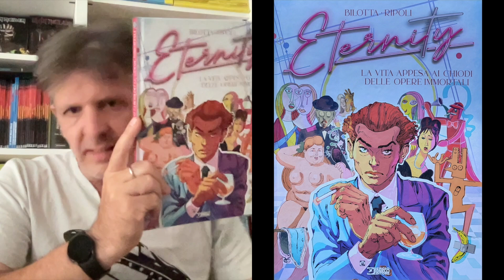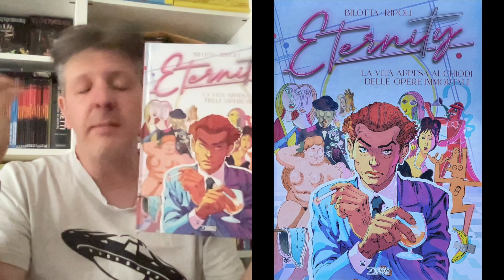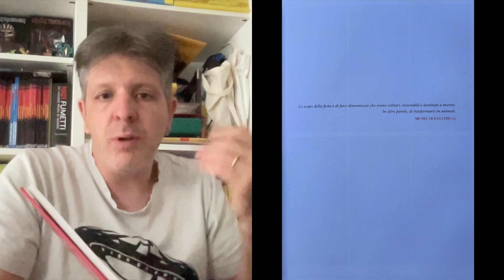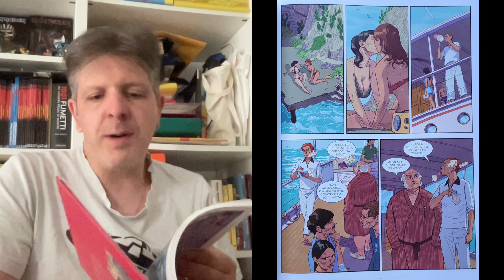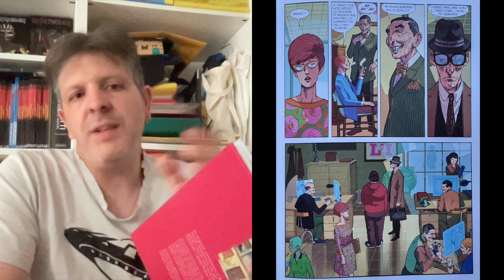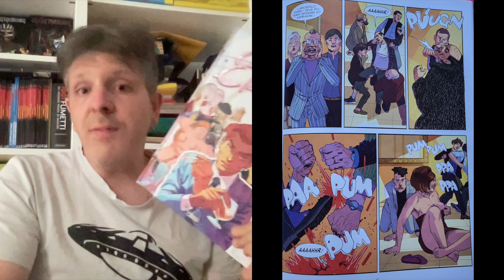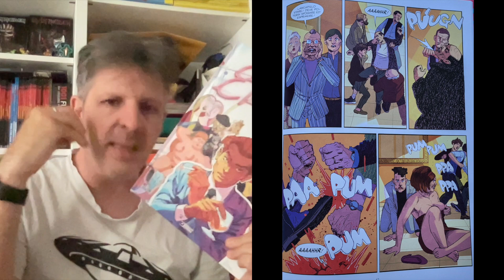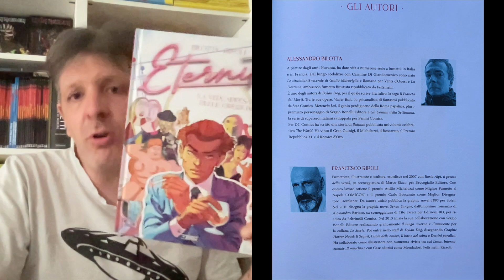RECENSIONE ETERNITY 3"la vita appesa ai chiodi delle opere immortali"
albo "centrale"...ottima lettura!!!